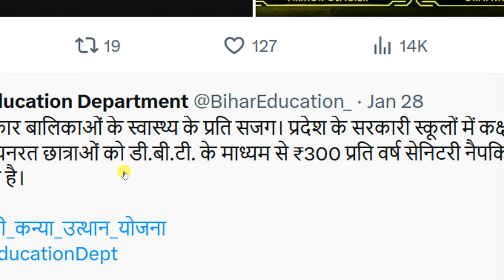सरकारी स्कूलों में कक्षा 7 से 12 तक छात्राओं को ₹300 प्रति वर्ष सेनिटरी नैपकिन के लिए दिया जाता है।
1. सरकारी स्कूलों में कक्षा 7 से 12 तक छात्राओं को ₹300 प्रति वर्ष सेनिटरी नैपकिन के लिए दिया जाता है।